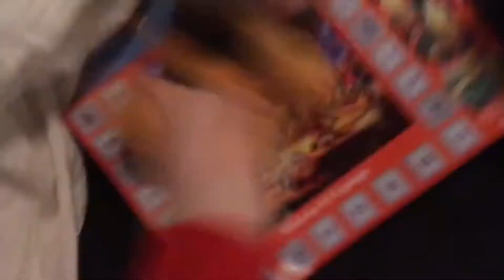Fun with the animatronics 63 the night mares Night out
Nightmare foxy and nightmare bonnie
Teach nightmare Freddy how to become
A nightmare but things dont go AS plant they Got Them selv in trouble